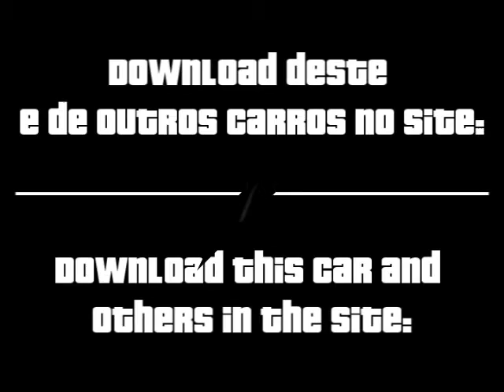JEEP Wrangler para GTA San Andreas de Android APK e PC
Neste vídeo apresentamos o mod JEEP Wrangler que está disponível para baixar grátis no Site do GTA para o jogo GTA San Andreas de Android APK, PC, Playstation, PS2, PS3 e Xbox 360.

Grand Theft Auto: San Andreas, MOD para GTA San Andreas, gta san andreas android, gta san andreas android apk, gta san andreas apk, mod, GTA San Andreas, gta san andreas mod, GTA San Andreas de Android, android, apk, gta, san andreas, download,  códigos gta san andreas,

E aí, o que você achou do mod do JEEP Wrangler para GTA San Andreas de Android APK e PC? Tem alguma dúvida?